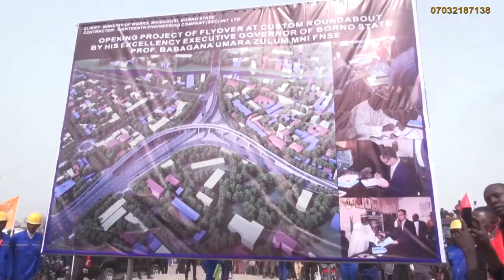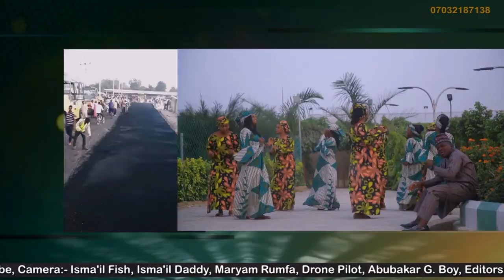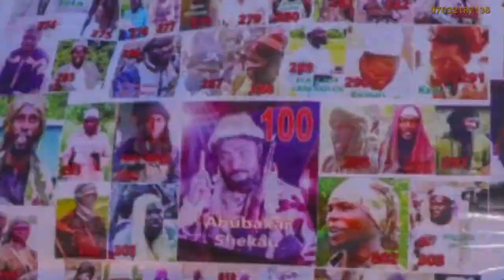ZULUM Kawai (Kanuri Da Hausa Hausa Video Song 2020 Ibrahim Ibrahim, Ikram Kano, and Aisha Police